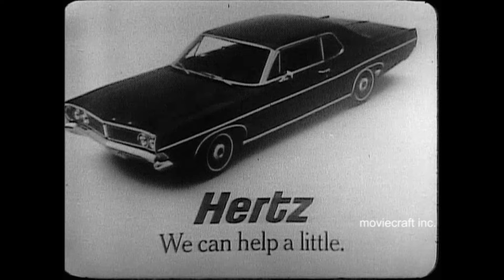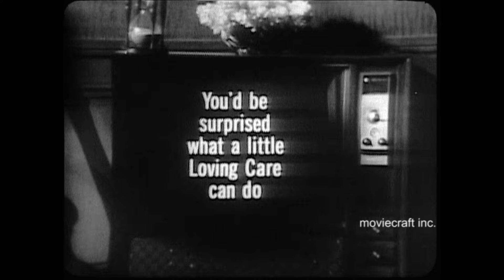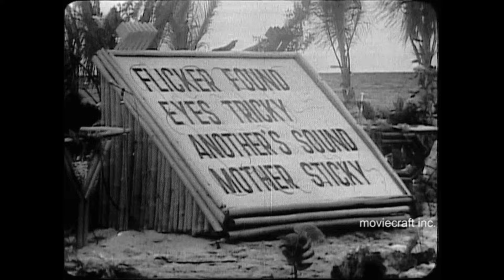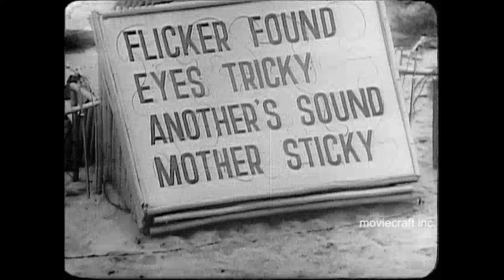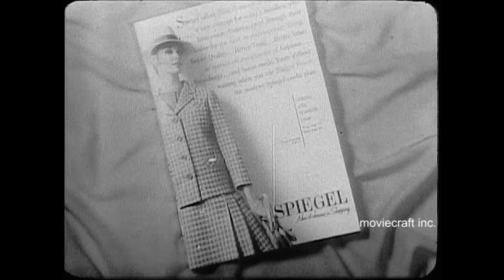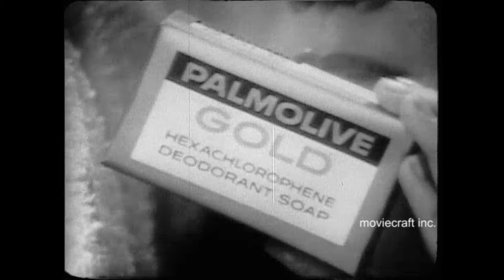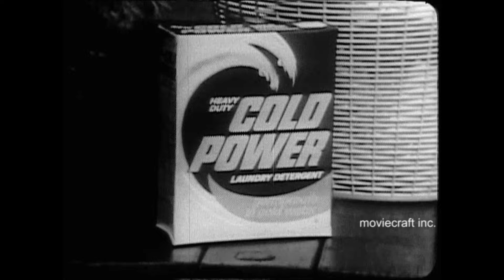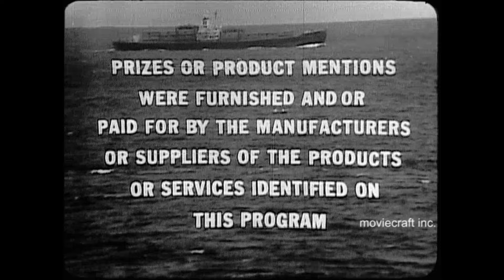Treasure Isle Game Show 1968. Bathing suit-clad married couples compete for treasure on an island.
Outdoor game show fun taking place on a small island by the Colonnades Beach Hotel, Palm Beach Shores, Florida. Two attractive young couples compete in stunts and complete puzzles on an island...may the best couple win! John Bartholomew Tucker is your host. Not only is the show fun to watch, but the commercials are just as entertaining. There are some real classic commercials from 1968 you're sure to comment on. Airdate June 12, 1968. Transferred from 16mm Kinescope film.